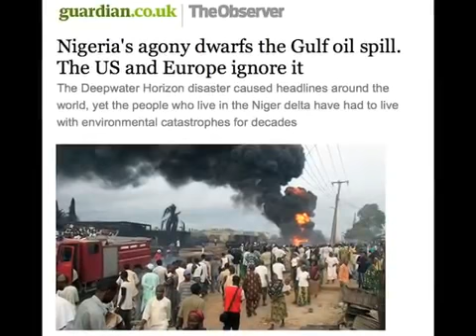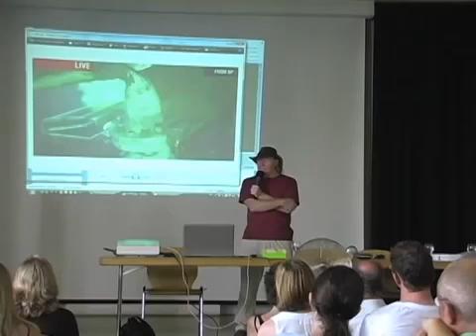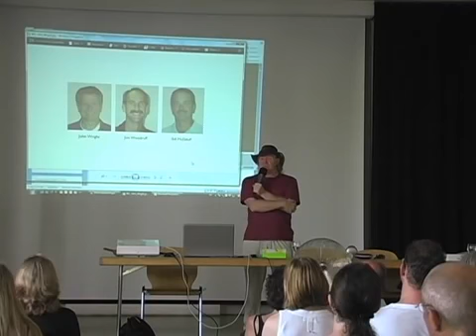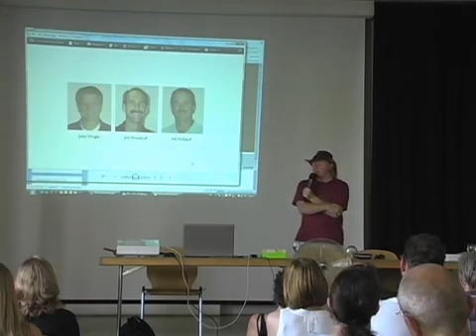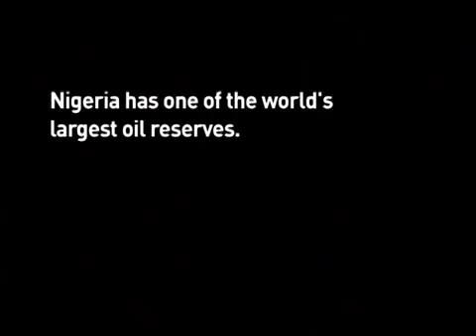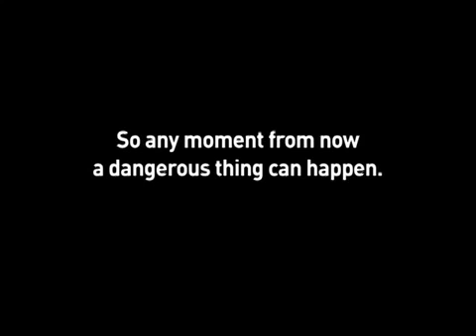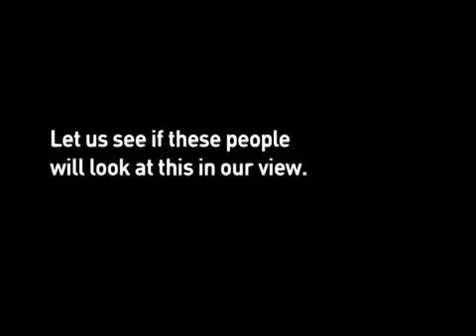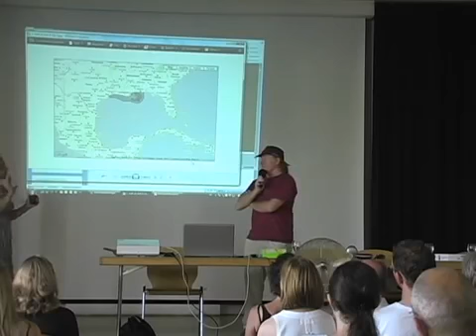Bill Ryan from Project Avalon on the Gulf Oil Catastrophe and more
A short presentation by Bill Ryan from Project Avalon, dated 10  2017, about the Gulf Oil catastrophe, how the alternative media have got so much so wrong, .

Ed Kashi is a photojournalist who, among much other striking visual work, made a powerful and graphic 8-minute film called CURSE OF THE BLACK GOLD: .

Bill Ryan from Project Avalon.

cel Messing is a 21st century Renaissance Man: trained in anthropology, philosophy, and comparative religion, he is a writer, speaker, teacher and visionary .